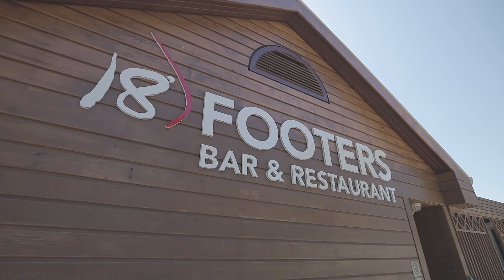1/166 New South Head Rd Edgecliff